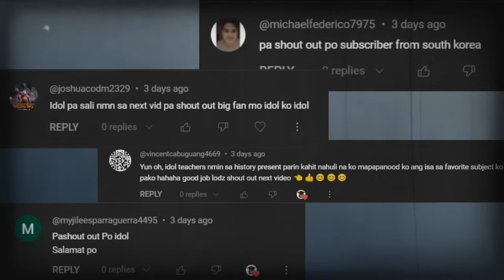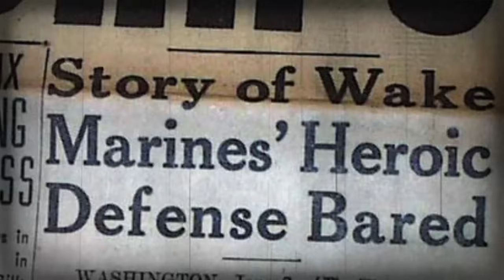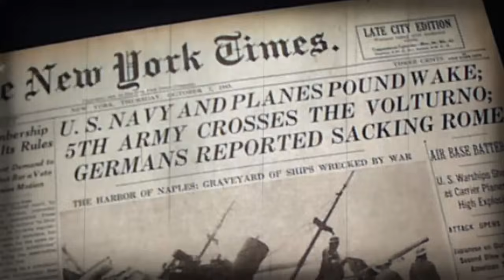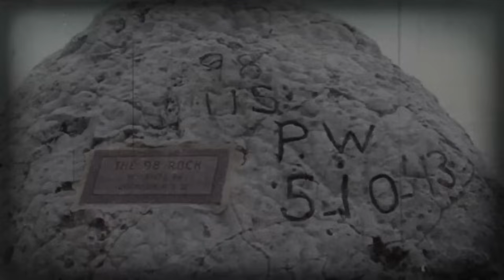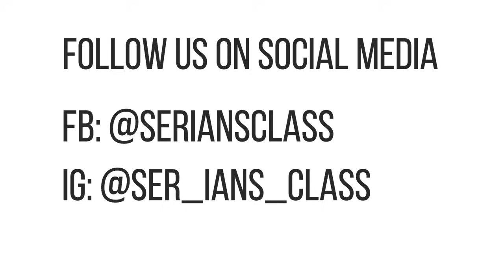ANG LAST STAND NG US MARINES LABAN SA MGA JAPANESE | BATTLE OF WAKE ISLAND NOONG WORLD WAR 2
Para sa episode nating ito, ating paguusapan kung paano kinalaban ng 450 US marines ang isang buong Japanese carrier force, ito ang Battle of Wake Island noong World War 2.

Happy Binging!